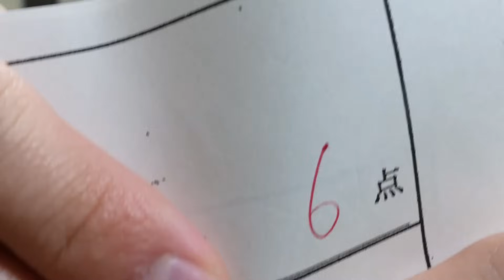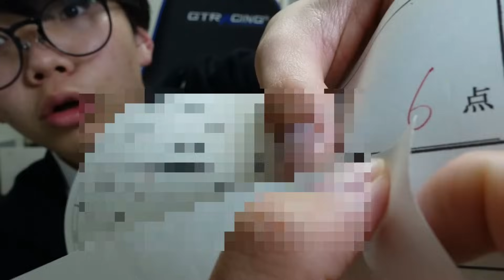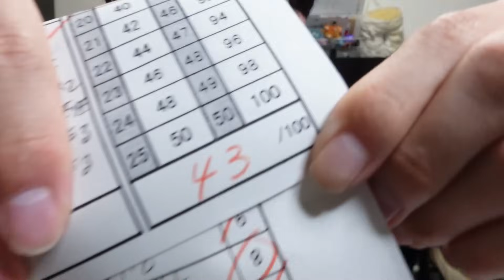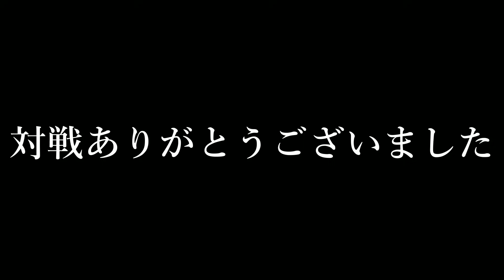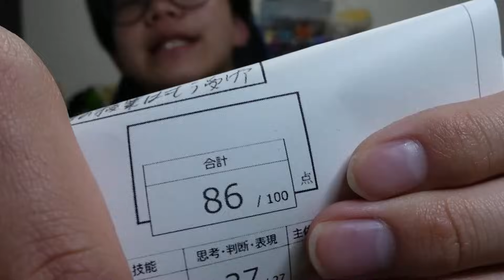【点数公開】留年or進級が決まる学年末テストの点数を公開します...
はいどうも！